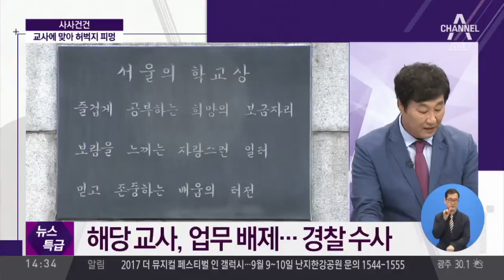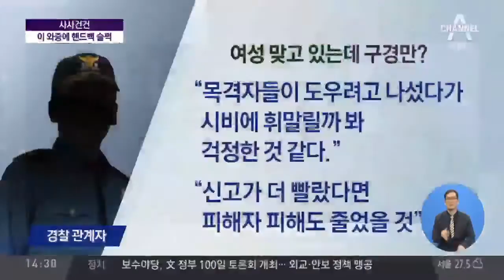교사에 맞아 허벅지 피멍…‘4800자 반성문’까지 / 교사에 맞아 허벅지 피멍 든 고교생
교사에 맞아 허벅지 피멍 든 고교생
피멍 들 정도로 제자 때린 교사… 왜?
스승 체벌에 학생 허벅지 '피멍·종기'
학생, 한 달 후에는 '종괴' 후유증 겪어
신문지 말아 만든 몽둥이로 체벌
몽둥이 부러지자 다른 몽둥이로 체벌